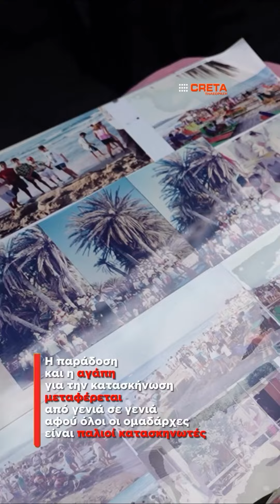📌50 ΧΡΟΝΙΑ ΠΑΙΔΙΚΕΣ ΚΑΤΑΣΚΗΝΩΣΕΙΣ ΖΩΓΡΑΦΑΚΗΣ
📌Οι κατασκηνώσεις Ζωγραφάκη συμπληρώνουν 50 χρόνια λειτουργίας στην Κρήτη και γιορτάζουν παρέα με παλιούς και νέους κατασκηνωτές.